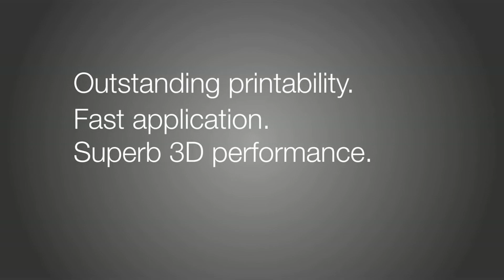Custom Designed Wraps & Graphics - Avery Dennison MPI 1104 - FML Design Queensland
Check out fmldesign.com.au for a massive range of vinyl wrap and visual aesthetic solutions to meet all your needs for both business and home.

It is amazing what someone can do when they are told they can't. We started over 15 years ago, begging, scraping and completing web design projects with nothing but a $300 laptop and a car that was worth even less. Today, we are proud to say that we have been known to complete over 200 projects per year and our tools of the trade have come a long way, being able to now undertake multiple design projects simultaneously across several genres including, but not limited to; paper, vinyl, canvas and textile wide format printing, flatbed printing, hydrographics, 3D printing , general signage through to designing, editing and rendering UHD video and motion graphic content.